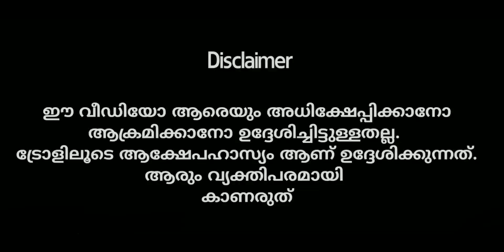Thairu mulaku thondattam song troll|thairu mulaku kondattam troll song||തൈര് മുളക് തോണ്ടാട്ടം ട്രോൾ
thairu mulaku thondattam troll video lyrics troll video tyru thairu mulak hondattam song troll video തൈര് മുളക് കൊണ്ടാട്ടം ashwin bhaskar vr editzz